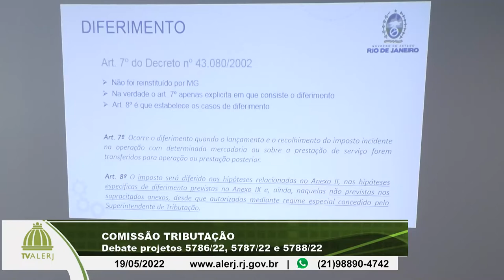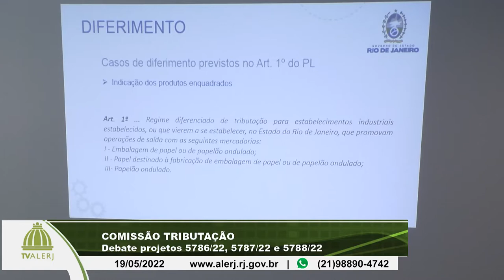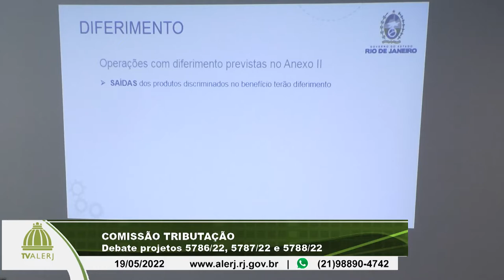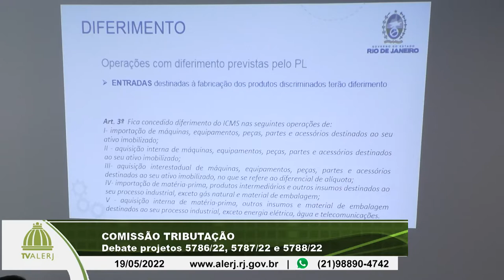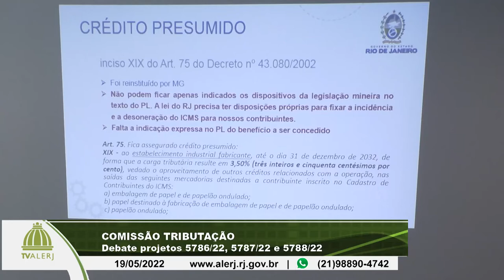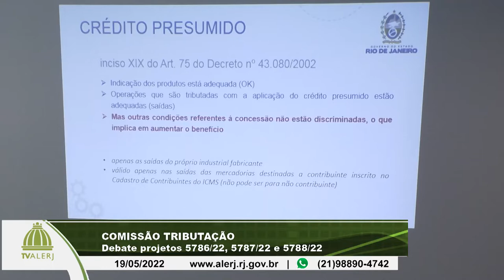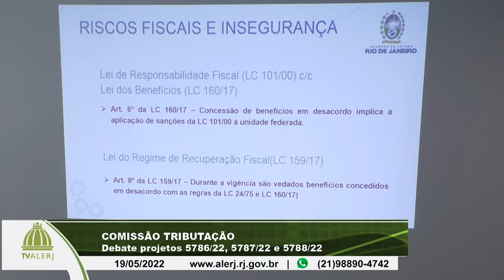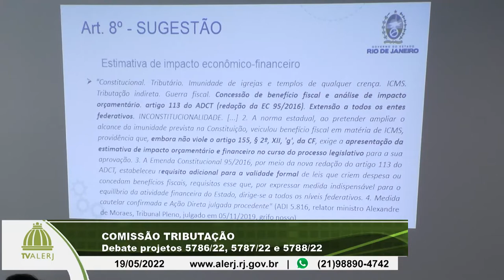Comissão Tributação - 19/05/2022